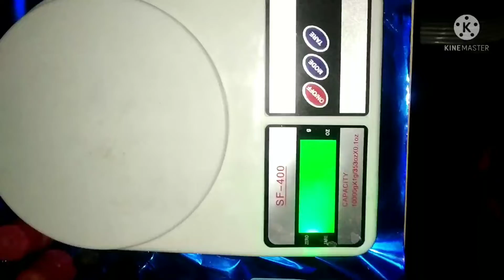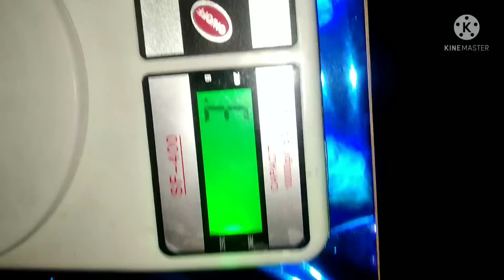chemistry lab equipments#chemistry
part 1
hi